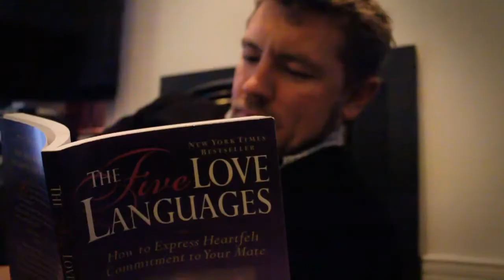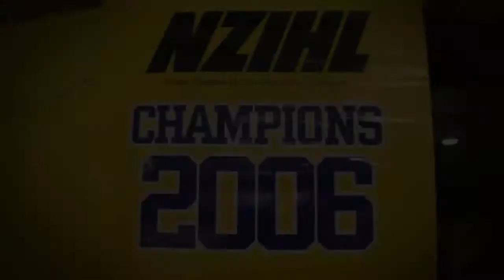The Southern Stampede Profile Series Part 1 - Bert Haines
This Season Bert is preparing for everything, and shares his secrets with us...